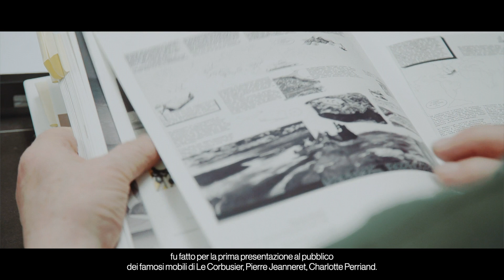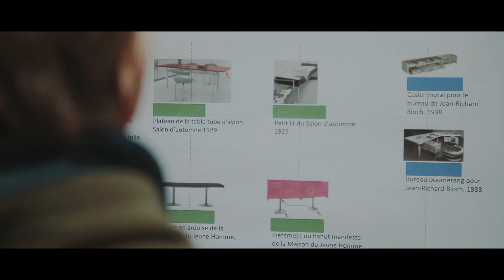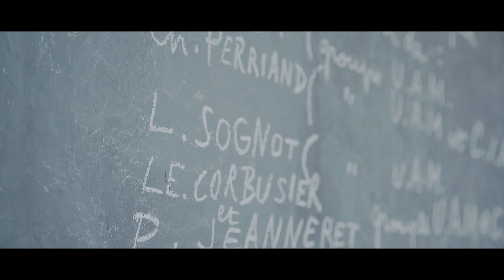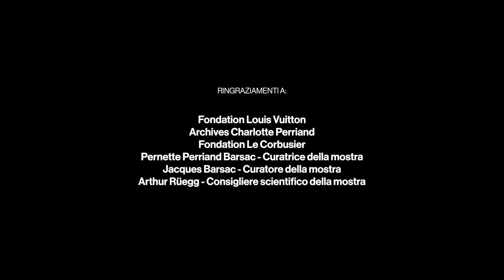The story behind the story: "Le monde nouveau de Charlotte Perriand"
Questo documentario è un'occasione per conoscere lo stretto rapporto di collaborazione tra l’Archivio Charlotte Perriand e Cassina, unico editore degli arredi di Charlotte Perriand dal 2004. Scoprite le inedite riprese dell'elaborazione dei prototipi realizzati per "Le monde nouveau de Charlotte Perriand", in mostra presso la Fondation Louis Vuitton, e le interviste con i protagonisti del progetto, tra cui la figlia Pernette Perriand e lo storico del design Arthur Rüegg. Un lavoro filologico attento e approfondito eseguito dal Centro Ricerca e Sviluppo di Cassina in collaborazione con gli eredi.

"Le monde nouveau de Charlotte Perriand"  Parigi, 2 ottobre 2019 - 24 febbraio 2020

Filmaker: Raphael Monzini